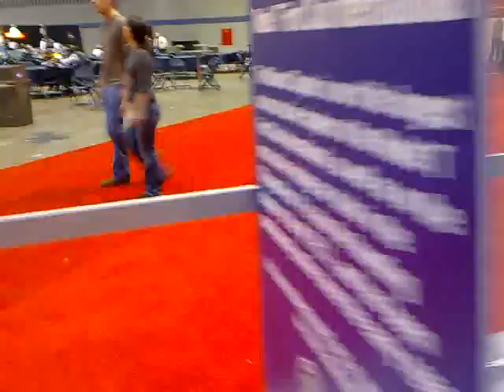Qik - Mobile video by hassan jamil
Streamed by hassan jamil in Panama.